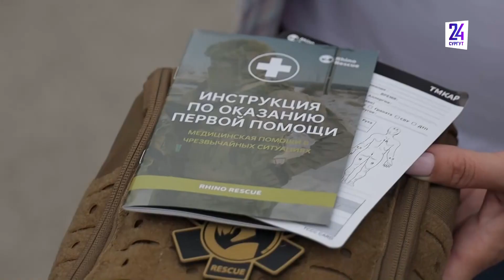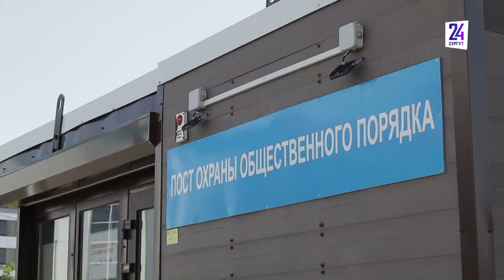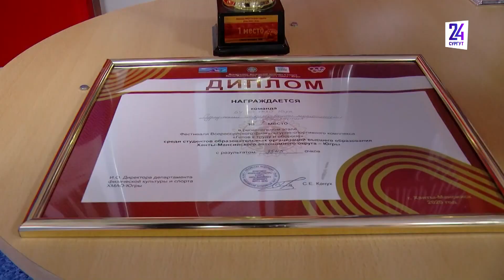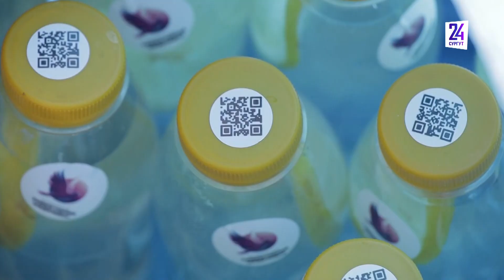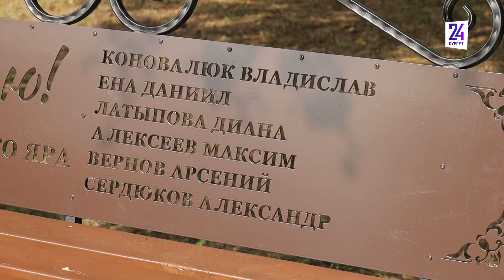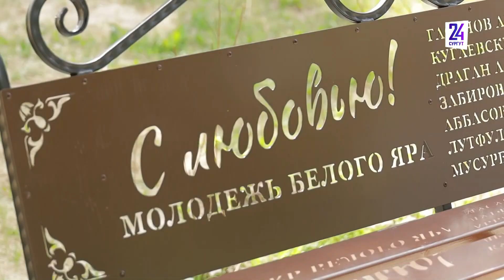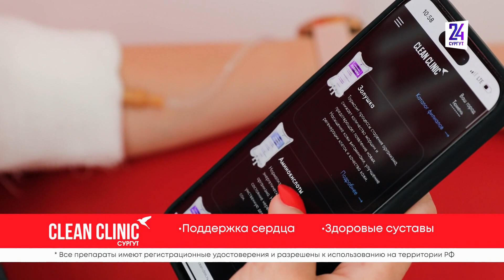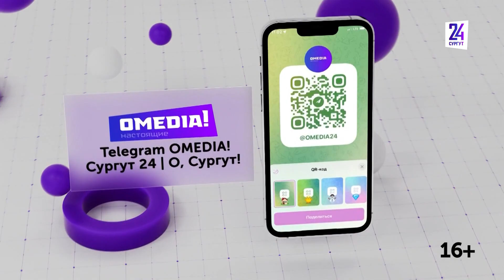Новости. Сургут 24. 11.07.2023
● Первая женщина из Сургута отправилась служить по контракту в зону СВО ● Двухлетний малыш через дырку в заборе убежал из детсада и почти час гулял по Сургуту ● "Новые люди" вместе с HOPE FITNESS проводят бесплатные тренировки на воздухе